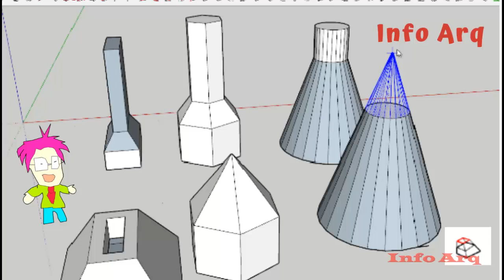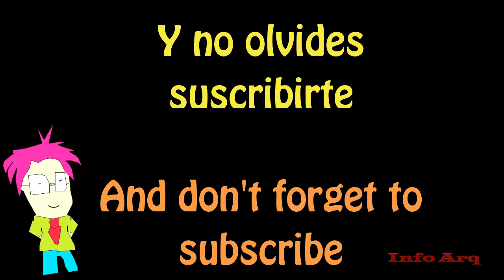Extrude Selected Profile - 1001bit plugin SketchUp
Como usar Extrude Selected Profile 1001bit plugin SketchUp
How to use Extrude Selected Profile 1001bit plugin SketchUp

Esta herramienta extruye una cara seleccionada siguiendo la geometría del objeto.